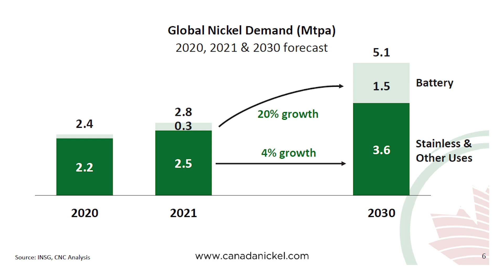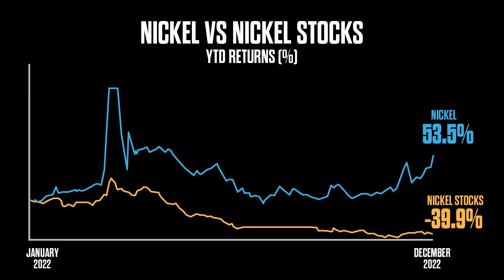Global Nickel Shortage in Focus, Canada has a Key Role to Play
Like many other battery metals, nickel is staring at a looming supply shortage. Fourteen years of underinvestment is running headlong into surging demand from a rapidly electrifying world.

At the same time demand is exploding, mining capital is running at the same level as 12 years ago and forecasts call for continued cuts in spending.

Canada is already a major global player when looking at the largest producing nickel mines. Three of the eight largest nickel producing properties are located in Canada.

We highlight two promising Canadian nickel companies in our note: Canada Nickel (CVE:CNC) and Quebec Nickel (CNSX:QNI)